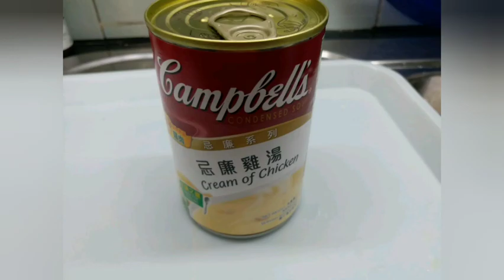Mushroom with shrimp stuffing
Ingredients:
Shrimp
Fresh mushroom
Cornstarch
Sesame oil
Chicken powder
Cream of chicken